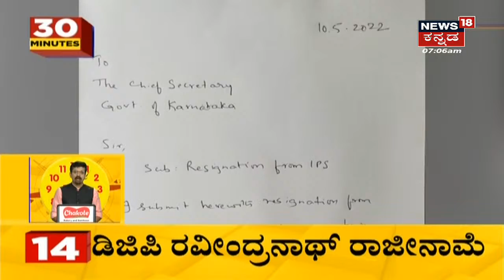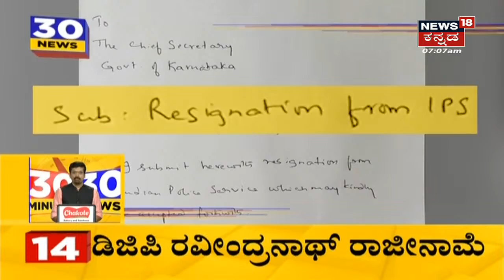Bengaluruನ Otto's Pubನ ಮೇಲೆ Police ದಾಳಿ;ಫುಲ್ ಕಿಕ್ ನಲ್ಲಿ ಇದ್ದ 40 ಮಂದಿ ಲಾಕ್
Bengaluruನ Otto's Pubನ  ಮೇಲೆ ಪೊಲೀಸ್ ದಾಳಿ;ಫುಲ್ ಕಿಕ್ ನಲ್ಲಿ ಇದ್ದ 40 ಮಂದಿ ಲಾಕ್